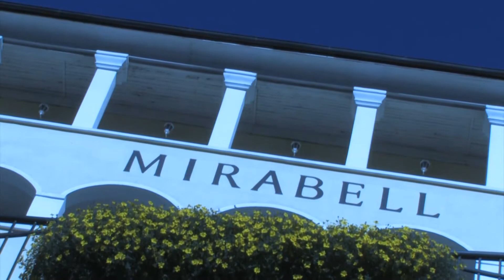Gesundheit - Radon Spa Thermalquellen, Hotel Mirabell - Bad Gastein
Hotel Mirabell - Bad Gastein, Gasteinertal. Radon Spa regeneriert auf natürliche Weise die Funktion gestörter Zellen, es mobilisiert die körpereigene Abwehrkraft und bringt den Organismus in Schwung. Dazu kommt die positive und anregende Wirkung der Wärme des Thermalwassers.